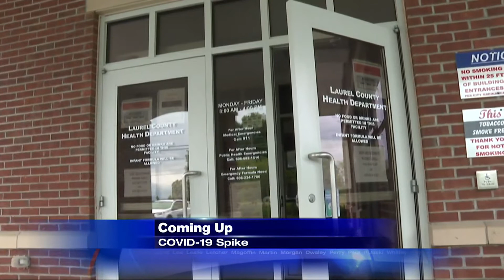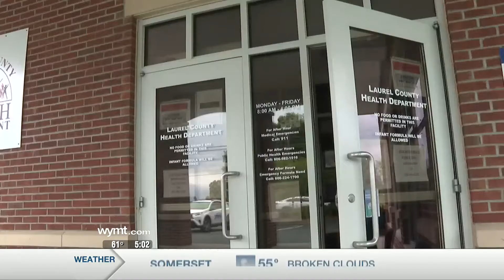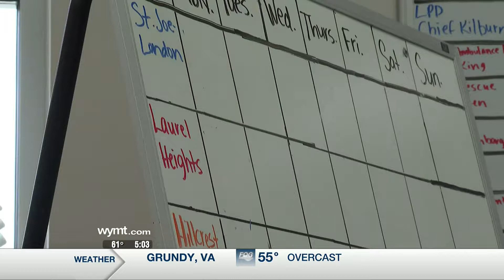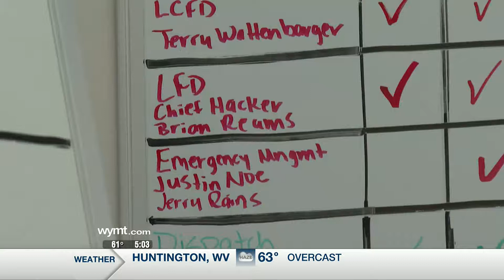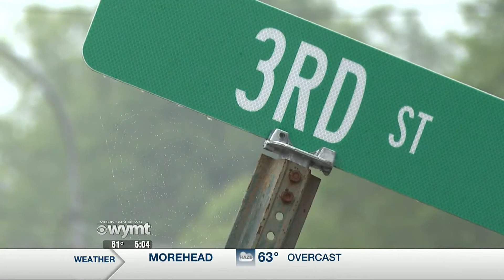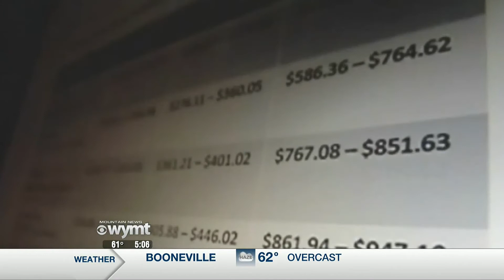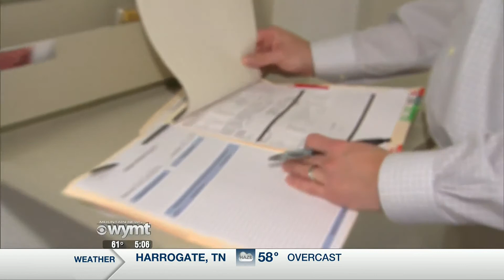Mountain News This Morning Top Stories at 5 a m June 18th, 2020